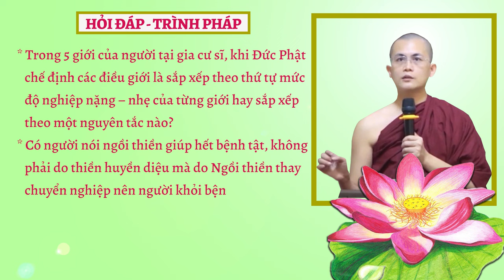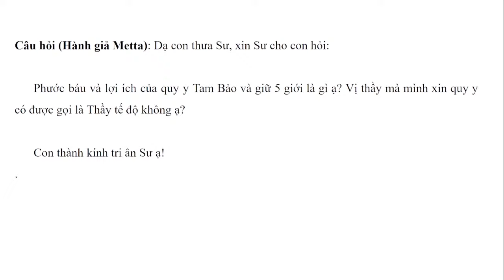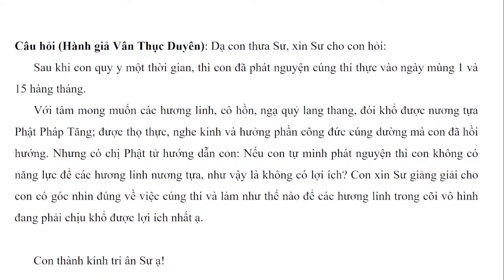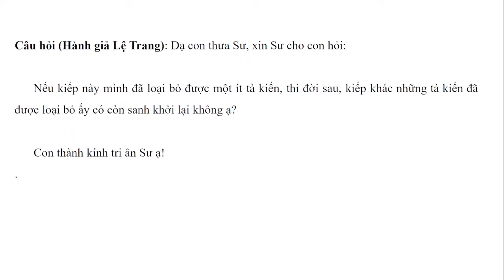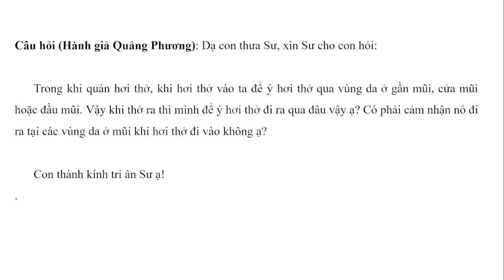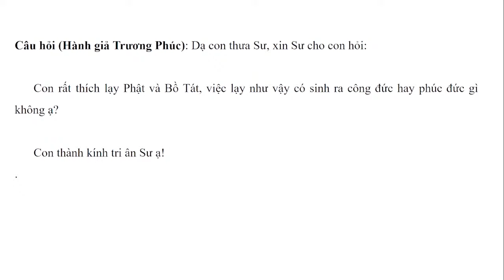Hỏi đáp - Trình pháp ngày 25.05.2024 | Sư Thanh Minh | Chùa Phúc Minh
✳️ Chuyên mục Hỏi đáp - Trình Pháp ngày 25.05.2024 được trích trong buổi giảng Sư Thanh Minh thuyết với Chủ đề: KINH VÍ DỤ CON CHIM CÁY - Kinh Trung Bộ. Để xem lại bài pháp này, Quý Phật tử nhấp vào link sau
☀️☀️☀️ Chùa Phúc Minh xin gửi tới quý hành giả: